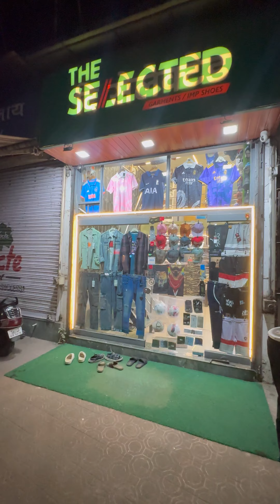￼ Original branded 3 brands ￼👕Pure cotton drop shoulder T-shirts heavy fabric all size available👕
Aap Log Please Call Karo📱
Hamare Yahan Branded Original Premium Quality Ka Stock Hai💵💰
Aap Logo Ko Wholesale And Retail Mein Stock Dono Mein Mil Jaega🛡️
Cloth 👕Shoes 👟Perfume Bag🎒
Sports Football ⚽Jersey Basketball Jersey🏀 Premium Branded Jersey🏉
Imported Garments Export Surplus Imported Everything Is Available🗡️
Jeans T-Shirts,Collar T-Shirts ,Shirts ,Shorts 🩳 Sports,
Footwear Shoes,Flip-flops ,Formal And Sports Shoes And Slippers 👞🥾
Anything Stock Available By Shop
We Bring Anything Anytime
Single Piece WhatsApp Retail No:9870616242☎️📞
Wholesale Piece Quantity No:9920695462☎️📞